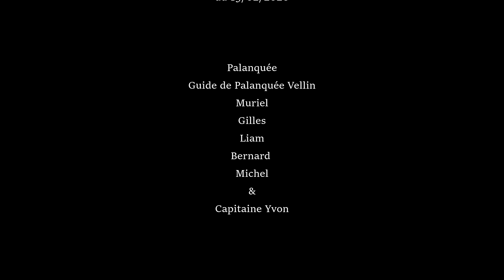Vlog 30 Plongée N°27 retours vers le stella Maru 4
Le Stella Maru est un ancien chalutier japonais coulé en décembre 1987 pour créer un récif artificiel dans la baie de trou aux biches. Jusqu'en février 2002, il reposait sur le flanc tribord, mais après le cyclone Dhina, l'épave s'est redressée complètement. Elle repose sur un fond de sable de 25 mètres
Palanquée
Guide de Palanquée Vellin
Muriel
Gilles
Liam
Bernard
Michel
Capitaine Yvon